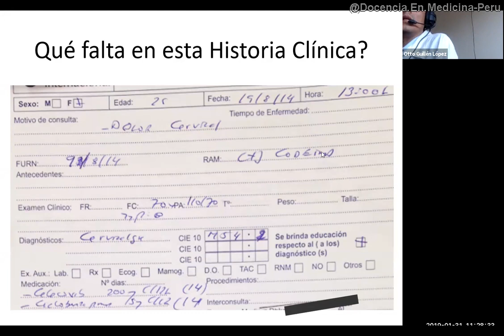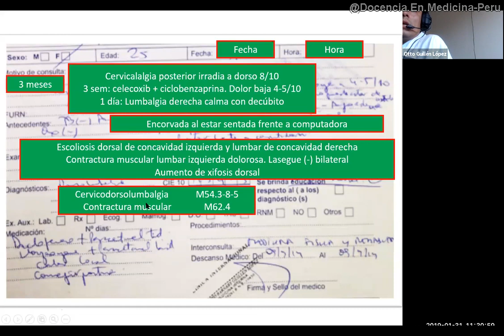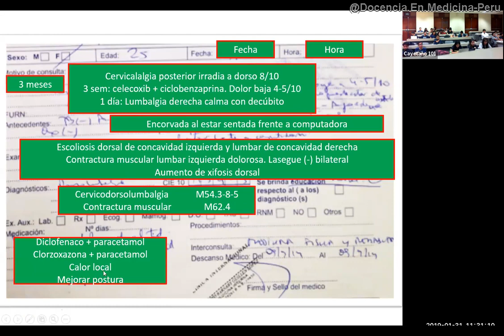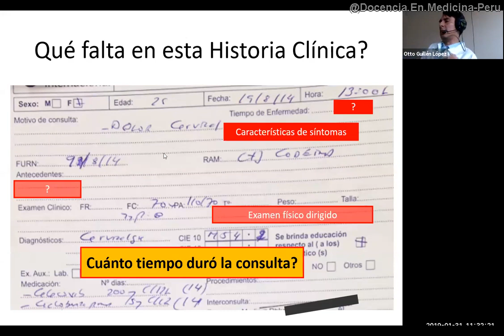Mujer 24 años con dolor cervical en 2 momentos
Comparación de la atención de una paciente en el año 2014 que tenía dolor cervical en 2 momentos distintos por la misma molestia en una clínica.